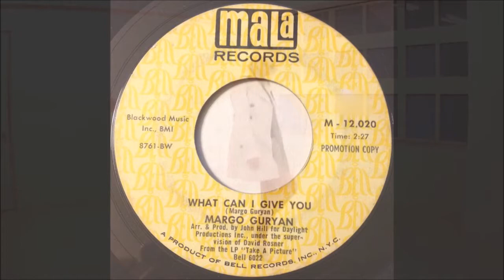Margo Guryan - What Can I Give You 1968 ((Stereo)).1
Margo Guryan – Take A Picture/What Can I Give You
Label: Mala – M-12,020
Format: Vinyl, 7", 45 RPM, Single, Promo
Country: US
Released: 1968